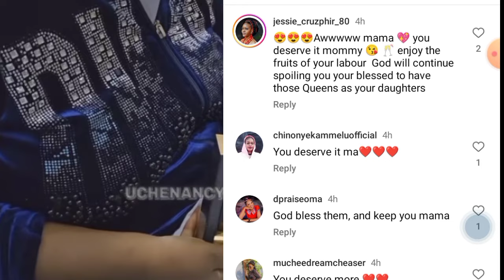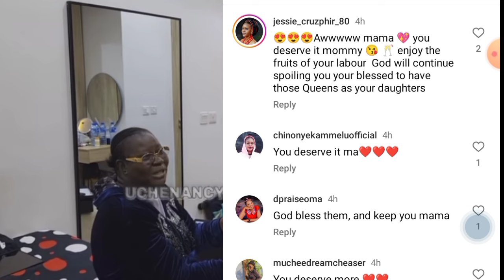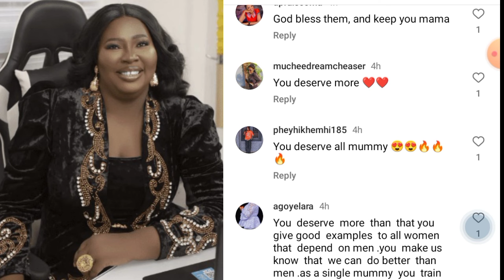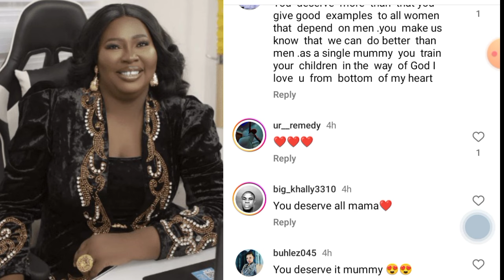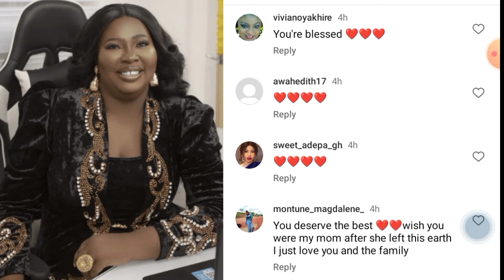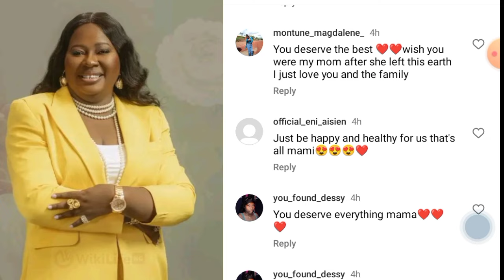Uche Nancy in 😭😭 tears as this happens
watch uche Nancy in tears